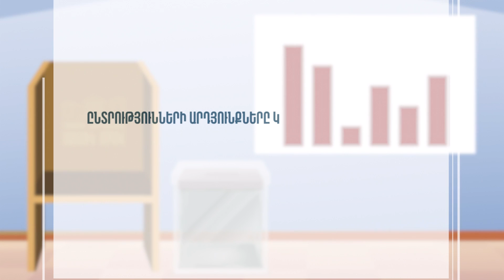Ընտրակարգ, Ձեր քվեաթերթիկը պաշտպանված է կեղծիքից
Հունիսի 20-ին կայանալու են Ազգային ժողովի արտահերթ ընտրություններ, որոնք անցկացվելու են սովորական համամասնական ընտրակարգով:

Օրենսդրությամբ ամեն ինչ նախատեսված է այնպես, որ մեր քվեն հնարավոր չլինի կեղծել: Իսկ եթե ոմանք փորձեն կեղծել, ապա դա հեշտությամբ կբացահայտվի, ու մեղավորներին կսպասի մինչև 8 տարվա ազատազրկում: